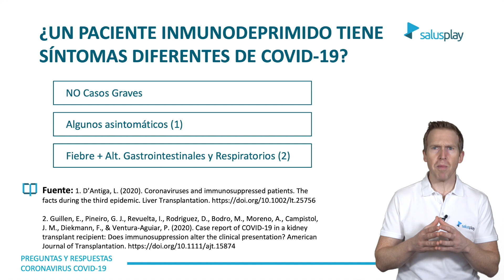¿Un paciente 🌟 INMUNODEPRIMIDO tiene síntomas diferentes de COVID-19?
¿Un paciente inmunodeprimido tiene síntomas diferentes de COVID-19 a los que tendría un paciente sano?

Por lo que parecen apuntar algunos estudios el coronavirus no ha demostrado causar cuadros más graves en pacientes inmunodeprimidos. Incluso algunos de ellos no desarrollaron síntomas a pesar de dar positivo para COVID19 (1). Con respecto a la fiebre en un caso clínico publicado de un paciente inmunodeprimido, tras recibir un trasplante de riñón, sí que refiere este síntoma junto con síntomas gastrointestinales y respiratorios, por lo que cabe esperar que sí que manifiesten este síntoma (2) (hay que ser precavidos porque todavía hay poca evidencia dada la reciente aparición del virus).

Bibliografía:
1. D’Antiga, L. (2020). Coronaviruses and immunosuppressed patients. The facts during the third epidemic. Liver Transplantation.
2. Guillen, E., Pineiro, G. J., Revuelta, I., Rodriguez, D., Bodro, M., Moreno, A., Campistol, J. M., Diekmann, F., & Ventura-Aguiar, P. (2020). Case report of COVID-19 in a kidney transplant recipient: Does immunosuppression alter the clinical presentation? American Journal of Transplantation.